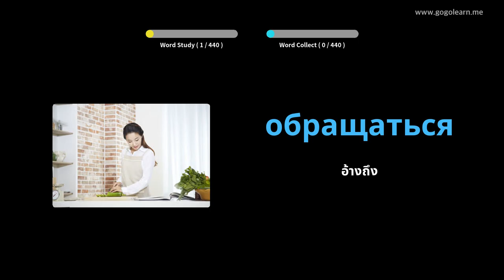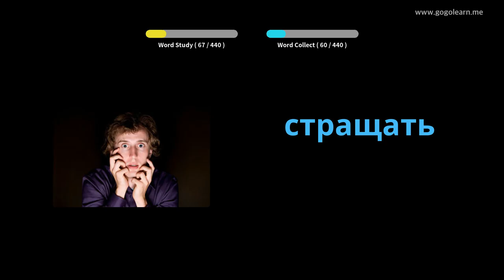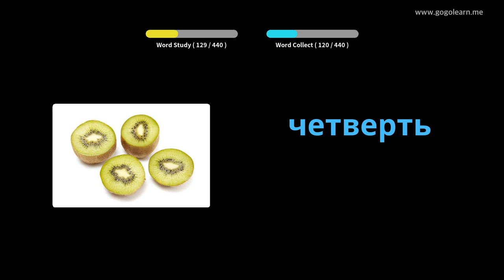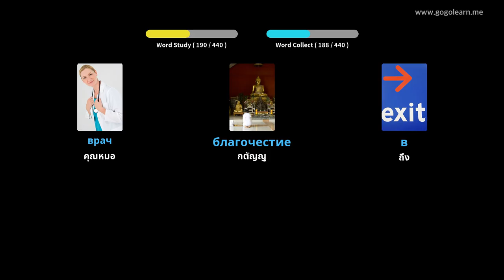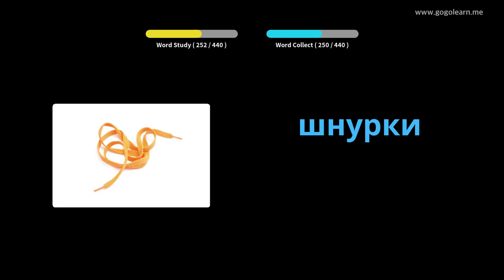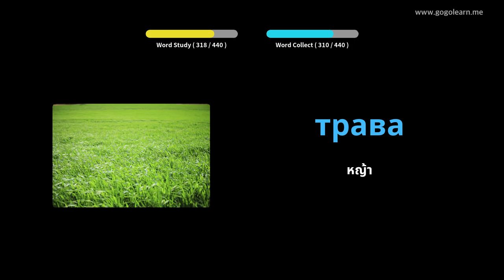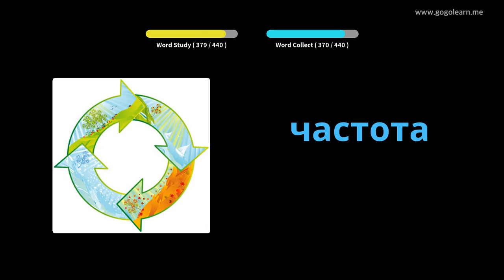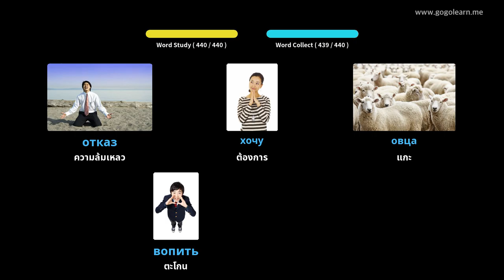โรงเรียนมัธยมคำศัพท์ภาษารัสเซีย 3 | Golearn